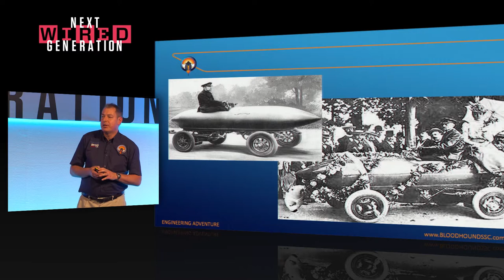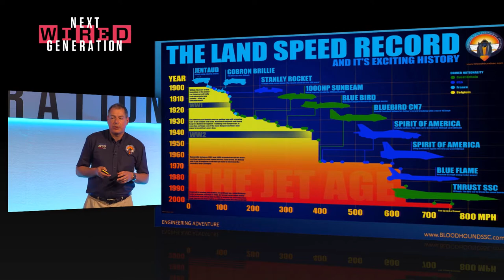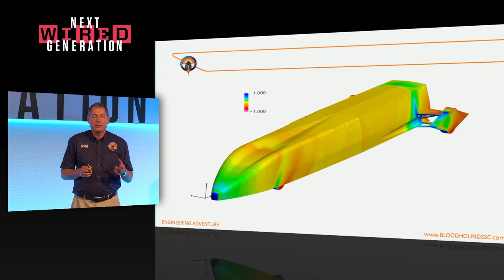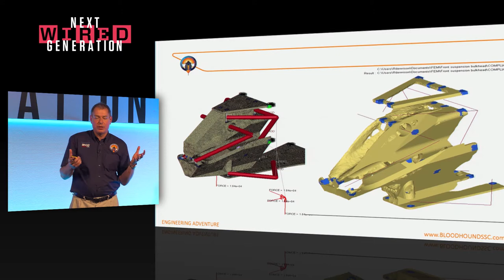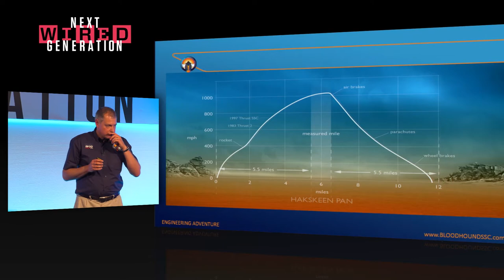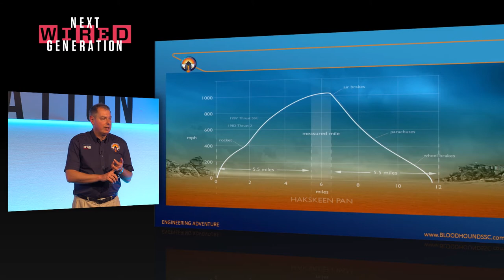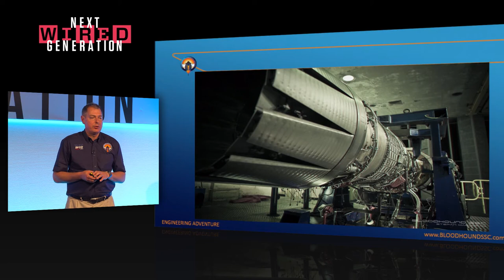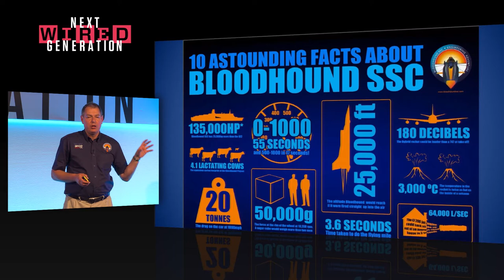Bloodhound SSC's Mark Chapman: Full WIRED Next Generation 2014 Talk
Mark Chapman, chief engineer of Bloodhound SSC wants to remind us about the importance of good engineering in the most extreme way possible -- by putting two Eurofighter Typhoon jet engines in a 'car' and breaking the land speed record. Oh and driver, Andy Green, will break the low air speed record too while he's at it.

Now in its second year, WIRED 2014: Next Generation is dedicated to inspiring young minds by showcasing innovators, designers, coders, inventors, artists and performers. The event also aims to raise awareness of the need for stronger science, technology, engineering, arts and maths education in the UK today.